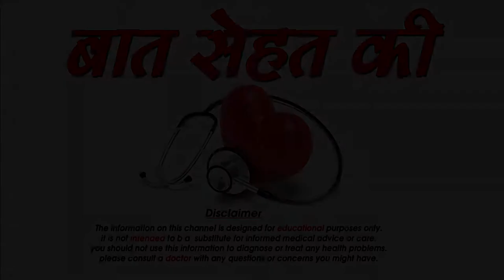अपने ही घर पर बनाये सर्दियों के लिए Market जैसी Lip Balm सिर्फ़ कुछ मिनट में Make Lip Balm at Home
सर्दी हो या गर्मी हो हमें अपने होठो को है हाईड्रेट रखना जरुरी हाई ताकि हमारे होठो पर काला पन जमा न हो और हमारे होट मुलायम बनकर हाइड्रेट भी बने रहे लेकिन जिन लड़कियों को लिपस्टिक लगाने की आदत हाई तो छोड़ दे अगर आपको अपने होट मुलायम बनाने हाई तो आप लिपबाम का यूज करे तो लिपबाम कैसे बनाये 1 चम्मच शहद के अंदर थोड़ा सा कोई भी सुगन्धित तेल मिला लीजिए और उसे अच्छी तरह से मिक्स करके एक डिब्बे के अंदर रख लीजिए और रात को सोने से पहले अपने होठो पर मसाज करिए जिससे आपके होट मुलायम हो जाएंगे